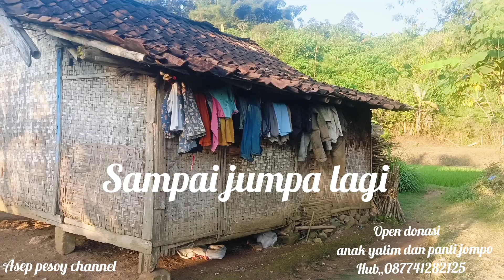KP PASIR MUNCANG !! BLUM BANYAK ORANG TAHU KARENA JALAN MASUKNYA SANGAT MENANTANG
ASEP PESOY CHANNEL
assalamualaikum wr wb, halo sahabat semuanya kali ini saya berkunjung lagi ke sebuah kampung yang berada jauh dari perkotaan,dan sempat saya menemui seorang warga yg tinggal di rumah tua, untuk masuk ke kampung ini memang lumayan menantang selain jalan setapak dan harus juga melewati hutan bambu,kampung ini bernama pasir Muncang desa bencoy kecamatan Cireunghas kab , Sukabumi timur, bagaimana ceritanya yu kita simak bersama videonya sampai selesai semoga terhibur dan bermanfaat ya.